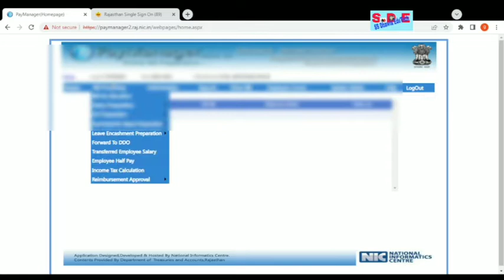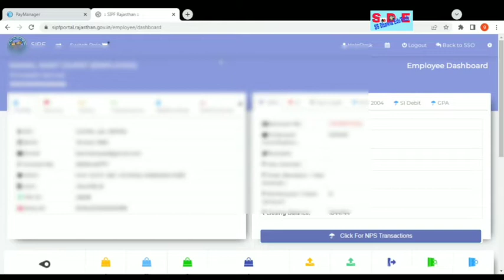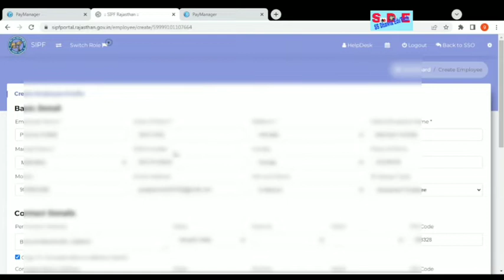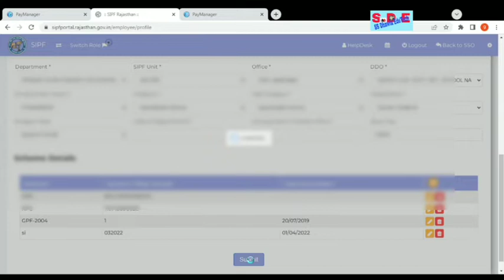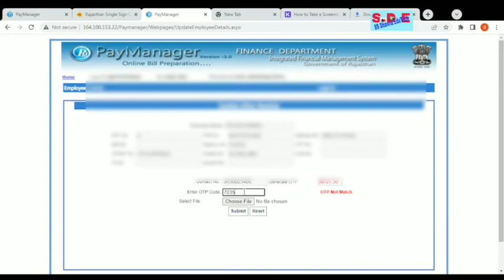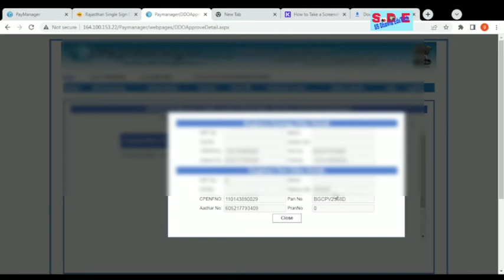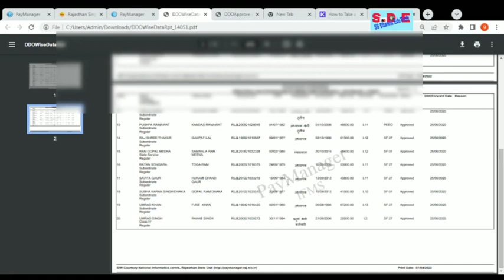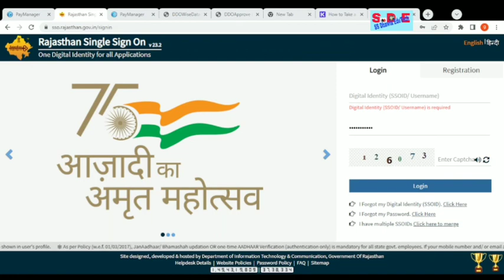pay manager aur sso par SI Temporary number kaise update kre ,How to update SI number on sso & pay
SS Dhawla EduTech,# Political Science ,Dhawla,EduTech
how to update si policy number on paymanager
how to update si policy number on sso id
#,how to update si number on sso sipf new portal
how to update si number on paymanager
how to update si number on paymanager employee login
paymanager per si policy number update kaise kare
pay manager service detail kaise update kare
update and correction si number on paymanager,
how to update employee pay details on paymanager
si number update on paymanager
# SI 2022